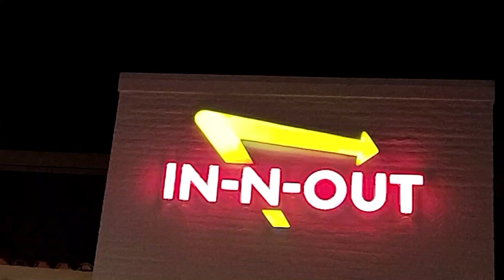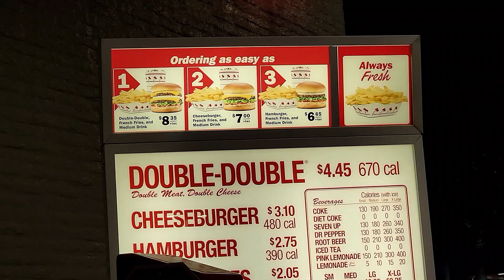MATT STONIE In N Out Burger 4X4X4 PART 2 The Rematch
It's high on my list but I think @culvers is number 1

On this adventure I'm in Long Beach, California visiting Blaine and continuing our BDM tour with Mitch. We couldn't find a restaurant that had an active food challenge so we had to get creative. A lot of restaurants in California plan on keeping their food challenges but since they are only a few weeks removed from a complete shutdown they are not wanting food challenges at this time... SO WE WILL BE BACK!

Blaine wanted a few burgers to just hang out and if I'm going full fat for a week I gotta lay as much content as I can out for you. I actually keep a notebook full of ideas haha. Well let me tell you that one I have circled is the @mattstonie In n Out Burger 4x4x4 challenge. I've done this video before about a year ago and did well. just under five minutes... but I'm ready to reattempt... I'm a better eater now... A wiser eater. a HEAVIER hitter haha

Look back as I show you my first attempt and show you the carnage I'm about to destroy. I filmed this after eating nearly 5000 calories of @Reeses bunnies in stomach which wasn't my brightest idea but here we are

Enjoy the video and make sure to watch the outtakes at the end!

STAY SICK & STAY THICCCK

Until the next adventure - PEACE!